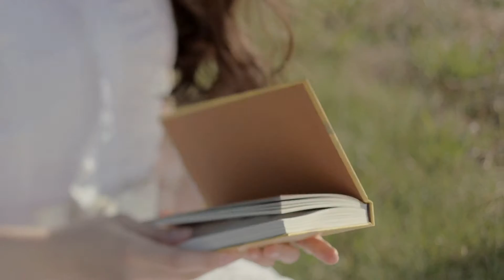에이핑크 티저 Apink 동영상 비스트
에이핑크의 티저 동영상 비스트의 기광이가 등장해서 또 한번 이슈가 되었던~

봄의 요정이 등장합니다. 청순하고 웃는 모습이 여신처럼 마냥 좋은 7요정들!